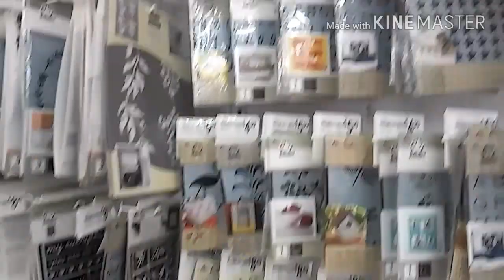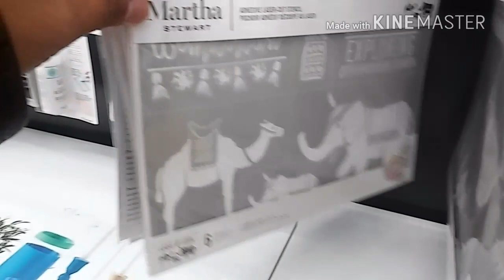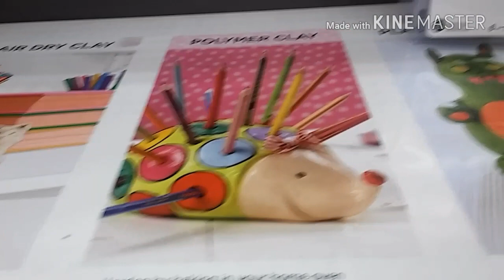EN LA TIENDA DE MANUALIDADES CON LA FAMILIA